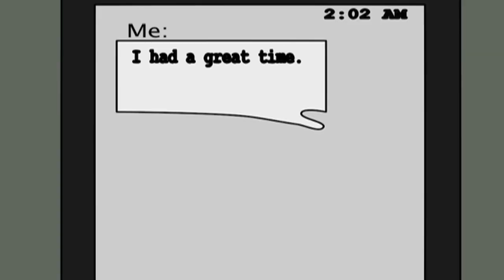Tyrone Experience- Episode 10: Where They Do That At?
Nick and Katrina tell their sides of the story when they went on their date. This is a follow up to episode 9 on Opposite Attract.

Thanks to creator of Jay's Life Lionel Richardson  for putting on to Anime Studio Pro.